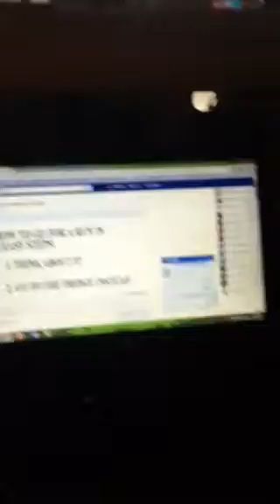Room Walkthrough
A walk-through of my room for a school project. Ment to be viewed side-by side with my 3D room model